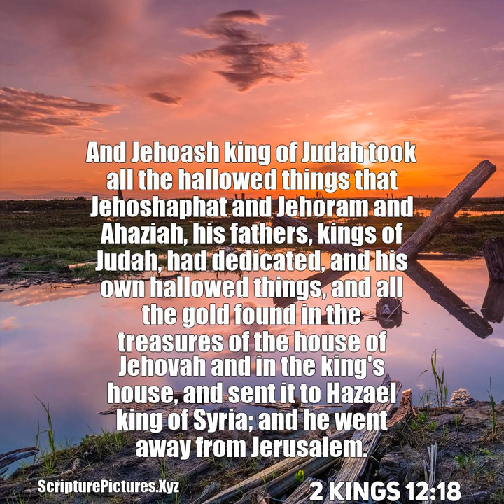2 Kings 12:18: And Jehoash king of Judah took all the hallowed th...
And Jehoash king of Judah took all the hallowed things that Jehoshaphat and Jehoram and Ahaziah, his fathers, kings of Judah, had dedicated, and his own hallowed things, and all the gold found in the treasures of the house of Jehovah and in the king's house, and sent it to Hazael king of Syria; and he went away from Jerusalem.  From, 2 Kings 12:18, Darby English Bible